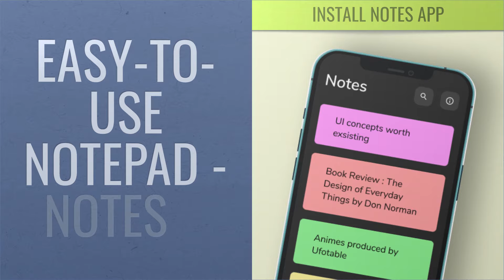Notes App Video